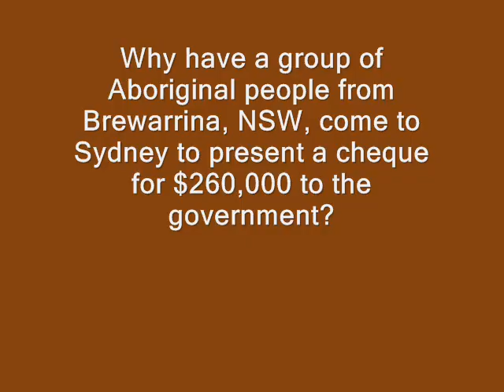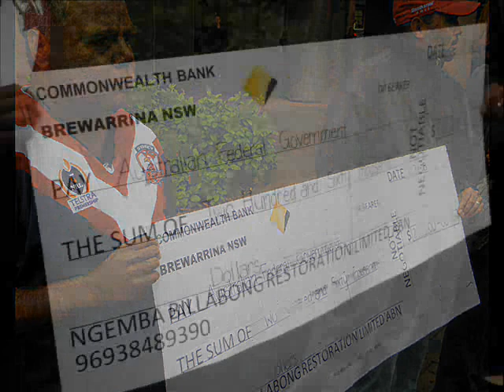Ngemba elder protests billions of Aboriginal affairs funding mispent by government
Sydney, August 12, 2011: For the last five days, Feli McHughes, Joel McHughes and Gregory Coffey from the Ngemba Billabong Restoration Project in Brewarrina, NSW, have been trying to hand over a $260,000 cheque to the head of the Department of Aboriginal Affairs. "We are not going to play this silly game any more: where they pretend to give us money and we end up giving it back to them to mispend", Feli said, referring to the recently unearthed secret federal government report that $25 billion of government spending on Aboriginal affairs over the last 40 years had failed to narrow the huge social and economic gap between Aboriginal and non-Aboriginal communities.